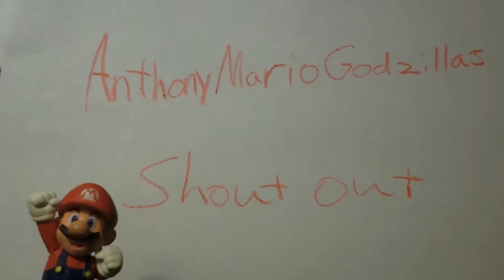AnthonyMarioGodzilla's Shout out!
Welcome to my Shout Out today, New videos are coming soon tomorrow. My old shout out is stupid anyway.